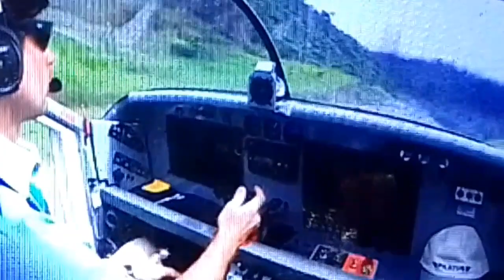Watch How We Land on a STEEP Slope Runway in Papua| BONG BARIZO TV